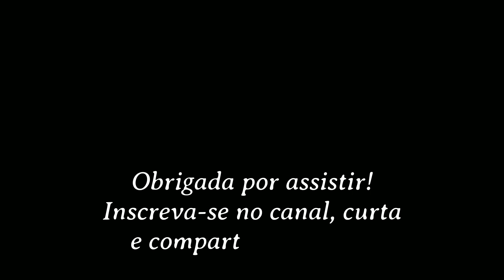O MITO DO GLÚTEN | AGRONEGÓCIO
Neste corte do podcast Conversa Paralela, Davi Laranjeira desmistifica o problema do glúten e da lactose, fala mais sobre o preparo correto de alguns alimentos, e conta as histórias de algumas comidas.